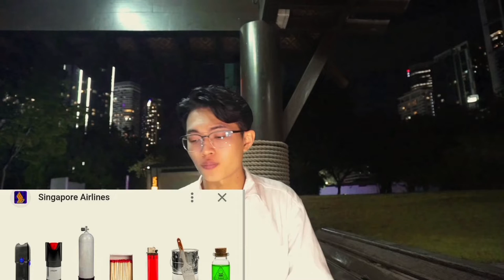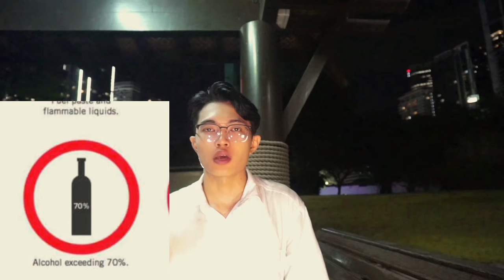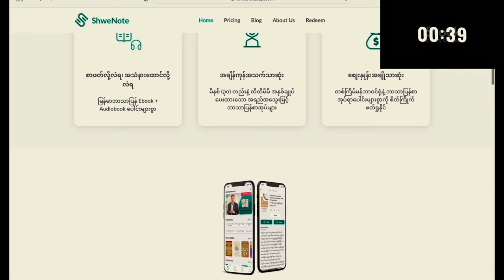Rules for carry on aircraftလေယာဥ်စီးမယ်ဆို ဒီvideoကြည့်ပါ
Rules for carry on aircraft
လေ ယာဥ်စီးမယ်ဆို ဒီvideoကြည့်ပါ
Felixနားလည် သိသေလာက် shareပေး
ထားတာမို့ မှားတာပါရှိရင်လဲ
သီးခံပြီးကြည့်ရှုပေးကြပါခင်မျာ